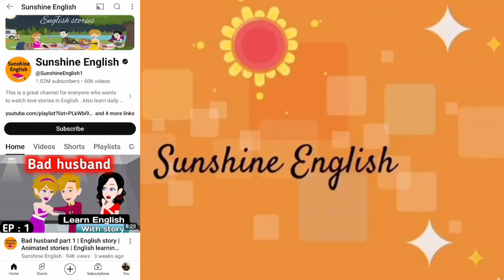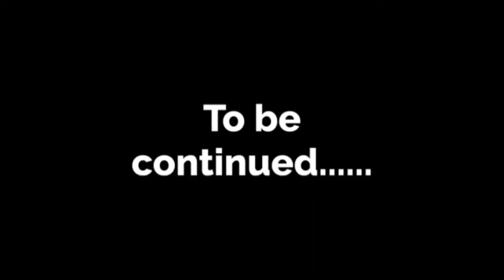کارتونی که باهاش انگلیسی رو مثل بومی زبانا یاد میگیری